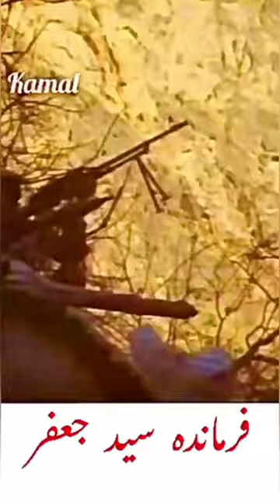یاد بود از جبهه مقاومت اسماعیلیان در شمال کشور به فرماندهی فرمانده ارشد سید جعفر نادری سادات